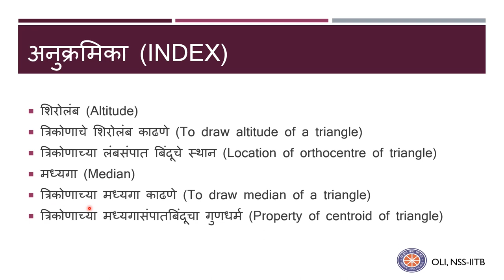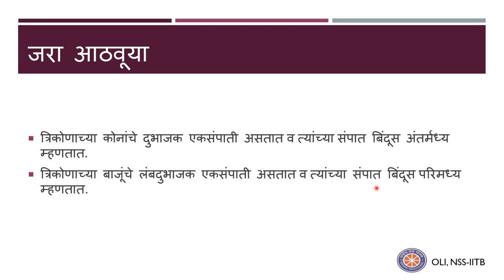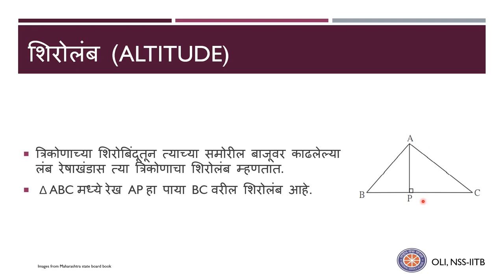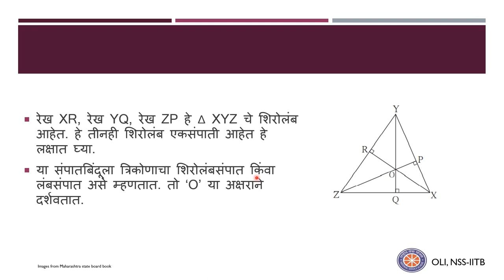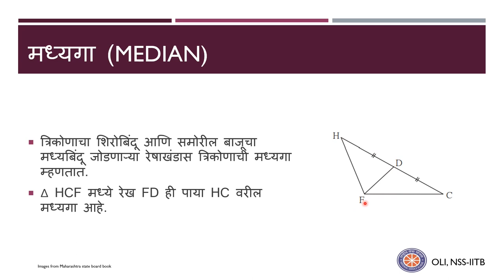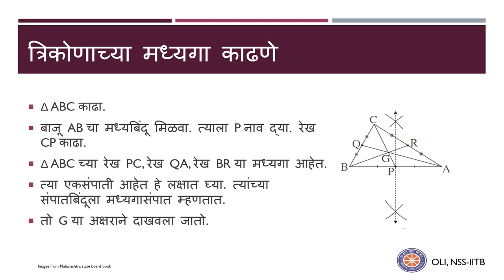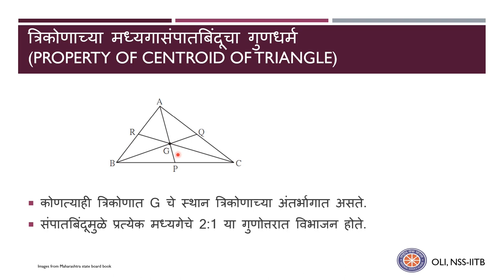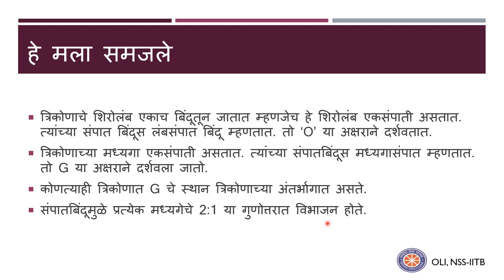त्रिकोणाचे शिरोलंब व मध्यगा || ALTITUDES AND MEDIANS OF A TRIANGLE|| Marathi || Class 8th Maths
In this video we will discuss some very important concepts about altitudes and medians of a triangle. This will be the first video in the “Altitudes and Medians of a Triangle” series.

Credits:
Taught by: Srushti Kendre

Timestamps:
0:00 Intro
00:25 Overview
00:26 Index
01:26 Altitude
02:05 To Draw Altitude of a Triangle
03:10 Location of Orthocentre of a Triangle
05:31 Property of Centroid of a Triangle
07:05 Vocabulary